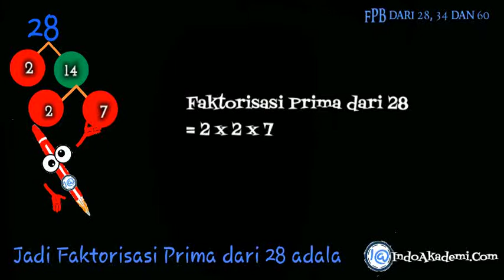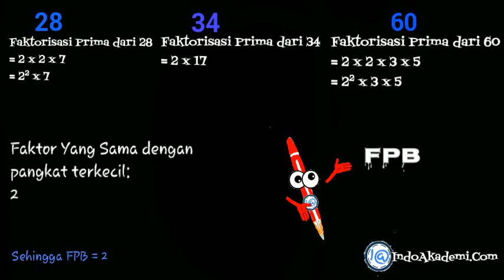FPB dari 28, 34 dan 60 dalam bentuk faktorisasi prima atau Pohon Faktor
BAB. FPB DARI TIGA BILANGAN
Menentukan FPB dari 28, 34 dan 60

Baik adik-adik
Soal kita kali ini masuk dalam materi
FPB dari Tiga Bilangan

Kita buat dulu pohon faktornya

2 x 14
2 x 7
Jadi Faktorisasi Prima dari 28 adala

2 x 30
2 x 15
3 x 5

Nah sekarang
Perhatikan Faktor Yang Sama dari ketiga bilangan diatas

Faktor yang sama adalah 2

Sedangkan untuk menentukan FPB
Kita mesti mencari
Faktor Yang Sama dengan pangkat terkecil

Jadi pangkat terkecil dari 2 adalah pangkat 1. Maka kita ambil 2

Sehingga FPB = 2